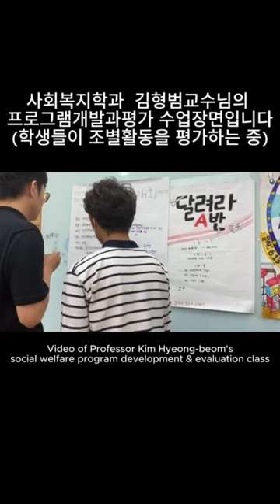[Ansan Univ] 안산대학교 사회복지학과 수업 소개! - 김형범 교수님의 프로그램개발과평가 수업장면2